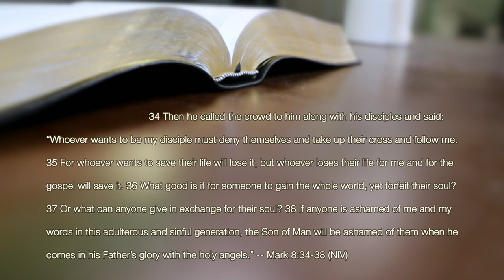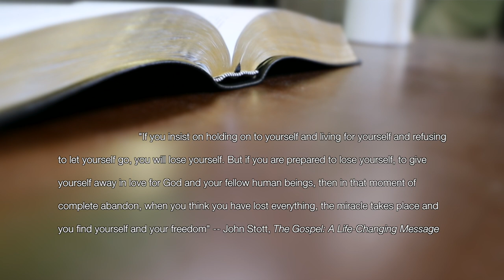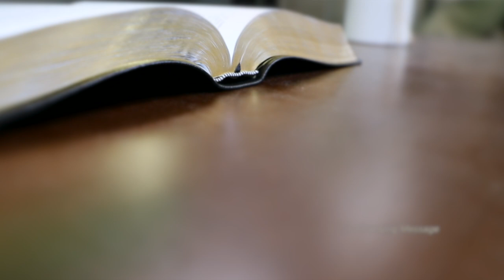Lose Yourself | New Years Day 2023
Fremont.Church -- Join the Conversation, Connect Online